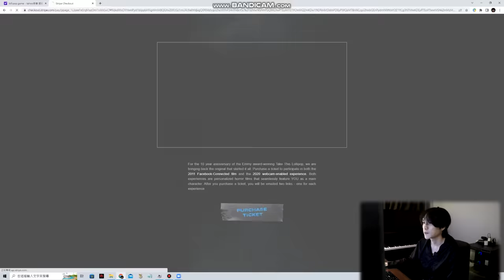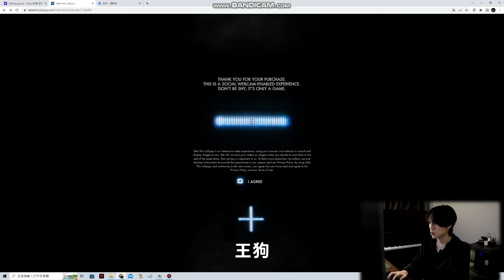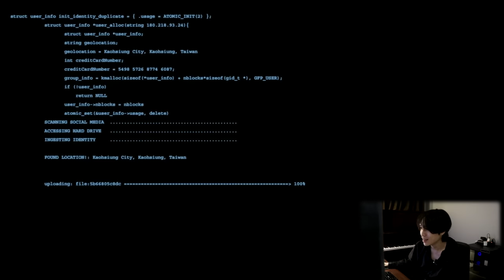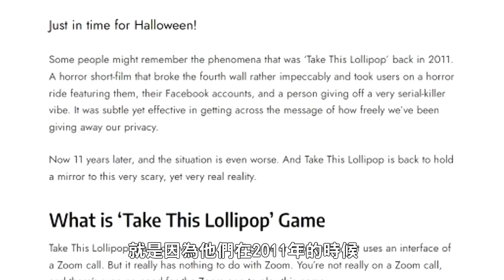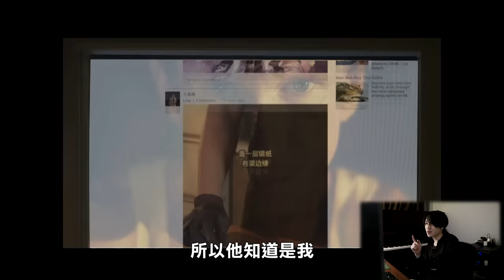據傳絕對不要加入這老外的Zoom聊天室！我竟真的撞鬼了...〔都市傳說］王狗